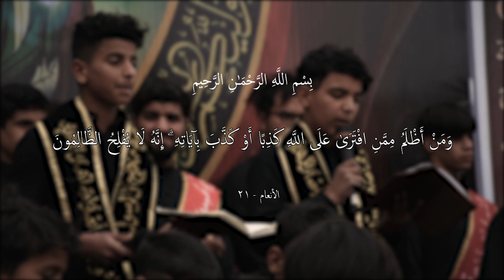(عصر القبورية )| آنه الزهره الزچيه | أداء: ذو الفقار الميالي | كرار الفتلاوي | كلمات: سَميّة الزهراء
راب مهدوي
|| آنه الزهره الزچيه
|| أداء: ذو الفقار الميالي | كرار الفتلاوي

ذِكــر الأشبال: محمد جاسم | مؤمل عودي | أمير عباس | أبو تراب صباح | مرتضى أحمد | محمود علاء | وعلي عبد الأمير | ماجد صباح | زين العابدين علي | محمد ناظم | أحمد محمد | عباس فاهم | حسن فلاح | محمد تكليف | مهدي حميد | مصطفى عباس | حسين خيري | علي مسلم | مرتضى نجم | محمد باقر | كرار عباس | علي زاملي | محمد البديري | أحمد جياد | محمود عباس | زيد كاظم | عباس حميد | محمد مهدي | علي الميالي | علي حسين | عباس نعمة | باقر هادي | محمد باقر | علي أحمد

ذِكــــر: سجاد محمد | حسن البديري | مقتدى البديري | منتظر كاظم | ليث الخيكاني | عباس فؤاد | حسين فلاح | حسين حلواس | حسين عماد | هشام العبودي | منتظر البديري

|| المهرجان {21} "شور منهج آل الرسول .. تَقْوى - وَسَطِيّة - أخلاق" | الديوانية - آل بدير

|| نص القصيدة

آنه الزهره الزچيه
اسمعو هاي الوصيه
خطابي للي يعزّون
ما ريد بس دمع العيون
أريدن كلكم تسمعون
بالعلم تتحصنون
آنه الزهره الزچيه
اسمعو هاي الوصيه
هجمه جدًا فظيعه
عالدين وعالشريعه
وگفه منكم منيعه
تنصرني آني الوديعه

آنه الزهره الزچيه
اسمعو هاي الوصيه
نهجي نهج الاعتدال
خالد ولكل الأجيال
وصيتي لانصاري الأشبال
وللنساء وللرجال

ابني المهدي ينتظر
نصرتكم وطال الصبر
بالعلم او بالفكر
حققو وعجلو الأمر

آنه الزهره الزچيه
اسمعو هاي الوصيه
وبعد خطابي للنساء
اتنصرنّي ابتقوى وحياء
وتطيعن رب السماء
وبالطاعه يكون الوفاء

آنه الزهره الزچيه
اسمعو هاي الوصيه
يا شباب التفتو زين
التوحيد الحصن الحصين
اخلصو لرب العالمين
اتكونو حقًا مؤمنين

آنه الزهره الزچيه
اسمعو هاي الوصيه
لَيغركم فكر الإلحاد
ابدين الإسلام الرشاد
وعن كل منكر ابتعاد
وي الحق كونو شِداد

آنه الزهره الزچيه
اسمعو هاي الوصيه
سَميّة الزهراء